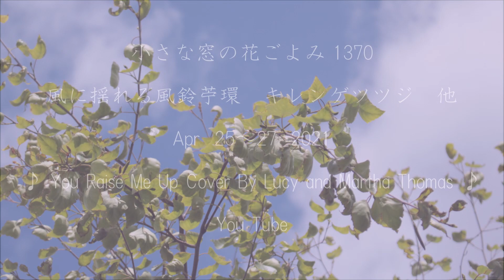小さな窓の花ごよみ 1370 風に揺れる花♪You Raise Me Up Cover♪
春の風に、可憐な風鈴苧環の花が揺れ、キレンゲツツジの花も、素敵に花開きました。ホウチャクソウの浅緑の葉の陰で、細い花も静かに揺れています・・時折、ふわりと咲き残った桜の花びらが風に舞い散ります。穏やかな晩春の庭の情景・・・You Raise Me Up 、Cover by Lucy and Martha Thomas 姉妹の透明感溢れるハーモ二― 、You Tubeからお借りして編みました♪♪